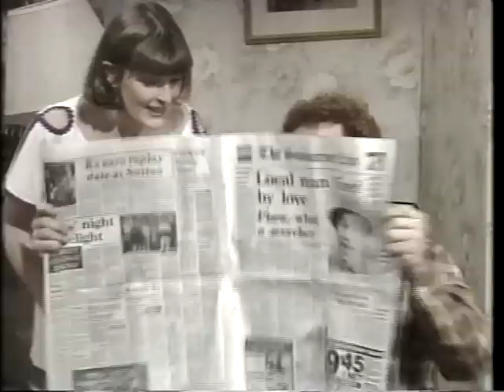Chance in a Million Ep12 Naming the Day Full Length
I first uploaded the channel 4 series Chance in a Million some years ago at a time when YouTube only allowed smaller size files, and so had to divide each episode into three parts.

Now YouTube allow larger file sizes to be uploaded I thought I would take the opportunity to upload them all again, one file per episode for easier viewing. I hope you enjoy them :)